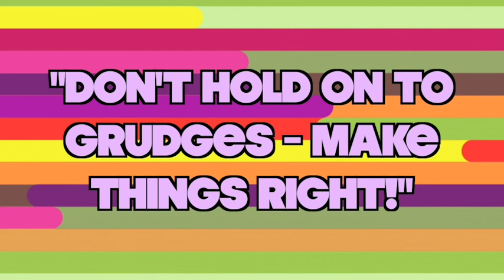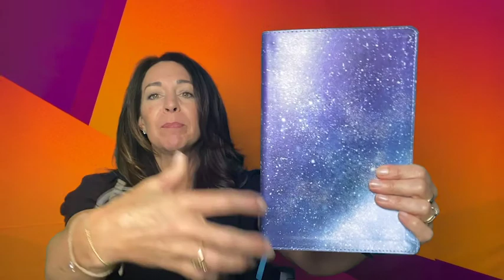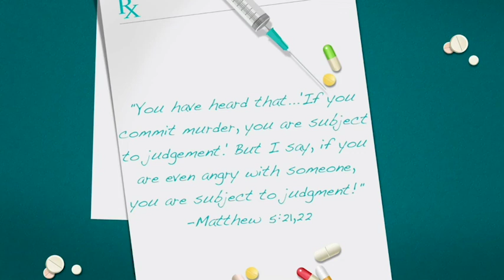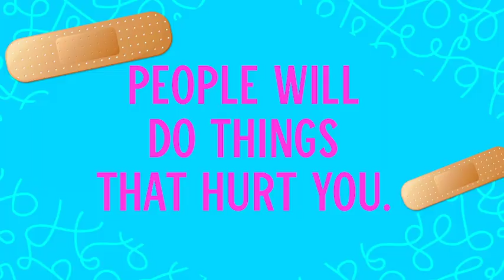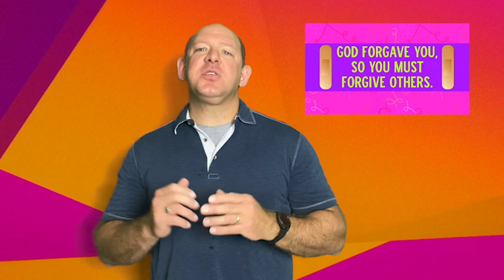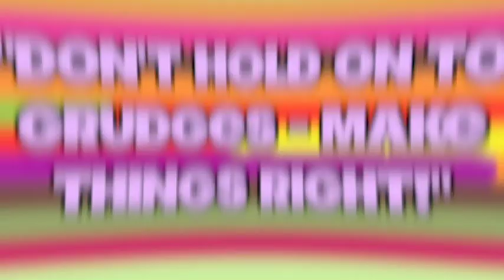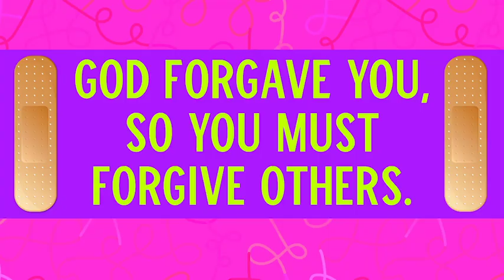LCKids June 21st, 2020 Ouch part 4